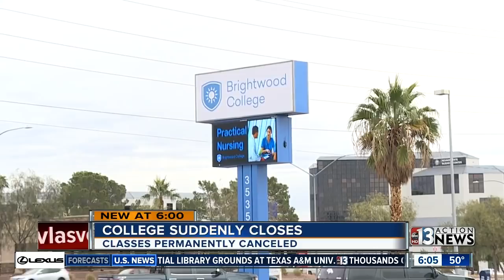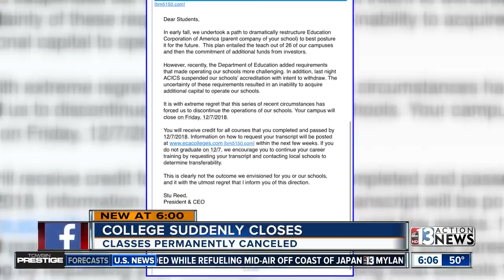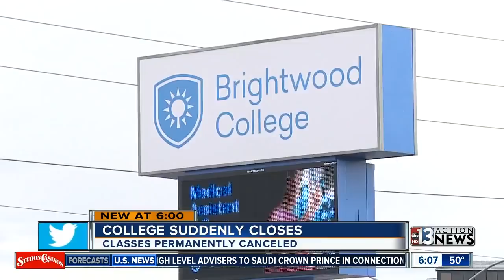Brightwood College campus in Las Vegas closing